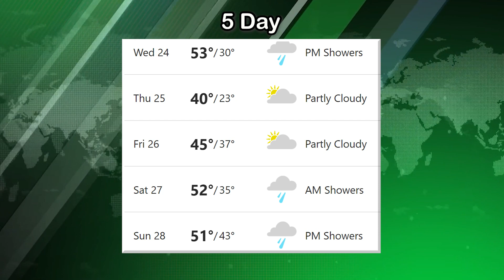Morning Announcements 2.23.21 updated